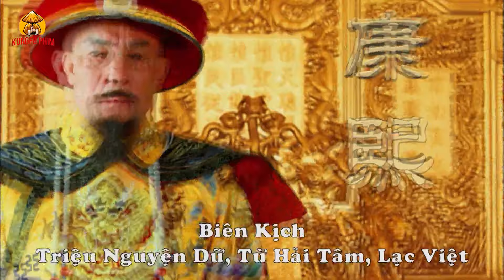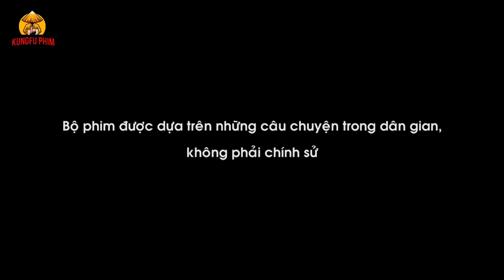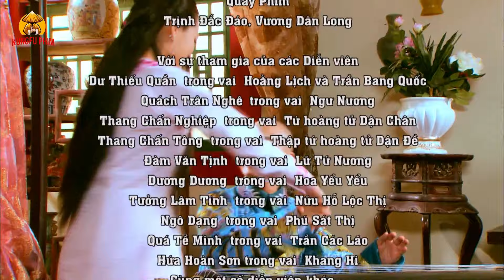TRUYỀN THUYẾT HOÀNG ĐẾ TẬP 46 | Phim Ngôn Tình Cổ Trang Trung Quốc Thuyết Minh Hay Nhất 2024